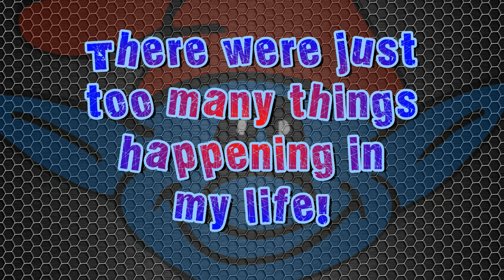Top Emblems for Call of Duty 2016-2017 (Darkelf X)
Another year gone by and I must admit it was a slow one for my channel. There was just too much going on in my personal life but hopefully I can get back on track this new year! Anyways enjoy the video and cya next vid!

call of duty modern warfare remastered death reactions, world war 2 death reactions, call of duty WW2 funny,
 WW2 funny, call of duty world war 2 camping, WW2 canping, WW2 rage,
world war 2 team kill, black ops 2 emblem,